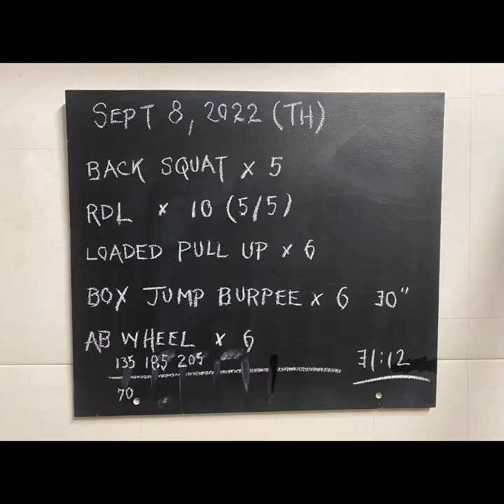30 min Full Body Strong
Steady 30 min output where respiration rate and HR stay relatively steady from start to finish. Work up to a hard 5 for the back and keep everything else constant. Finger tip to toe strong for this training stimulus. No muscle left behind.

Keep plugging away and keep the fire burning. No time to let up. Keep pressing forward.

Details on chalkboard at end of video.